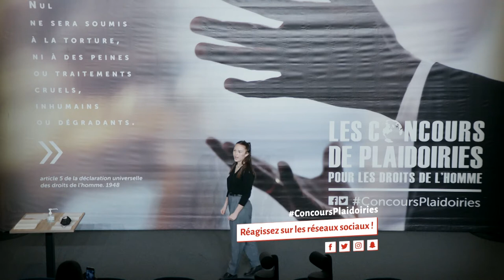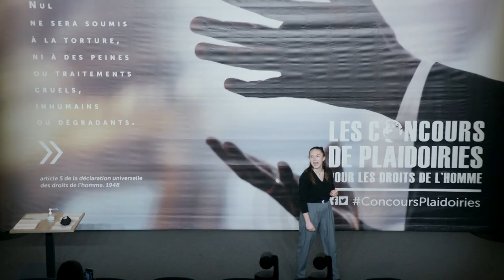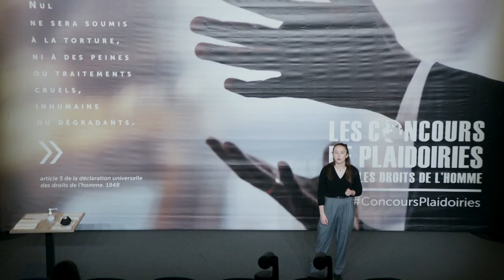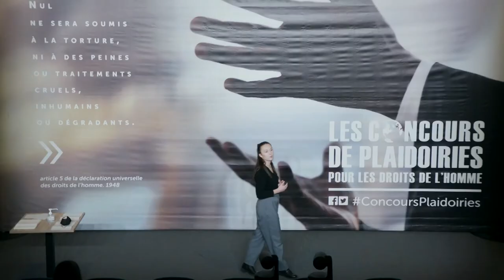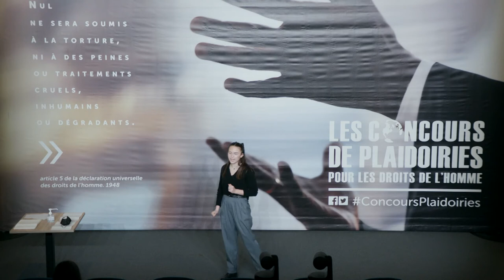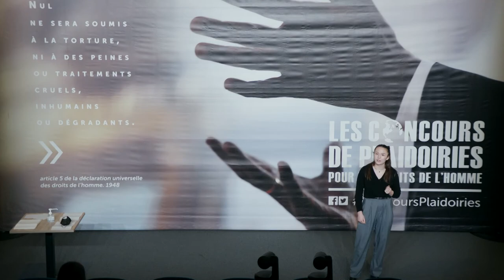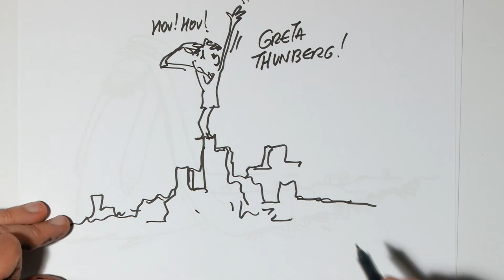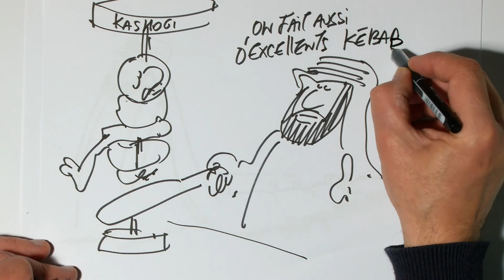Noémie Remars - Concours de plaidoiries lycéens du Mémorial de Caen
« UNE GUERRE SOUS SILENCE »
LYCÉE BENJAMIN FRANKLIN, ORLÉANS